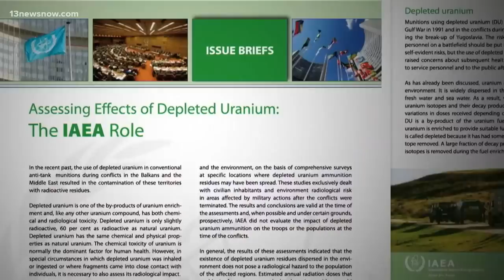War in Ukraine: New developments in Zelenskyy's strategies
Ukrainian President Volodymyr Zelenskyy has announced that he's firing Defense Minister Oleksii Reznikov. He believes the military needs new approaches.